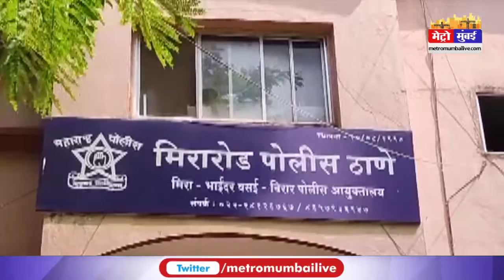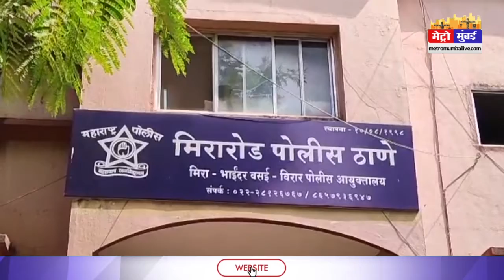डॉक्टरों ने मेडिक्लेम सर्वेयर से अपहरण कर की मारपीट | Metro Mumbai